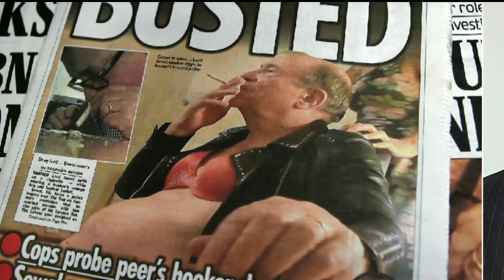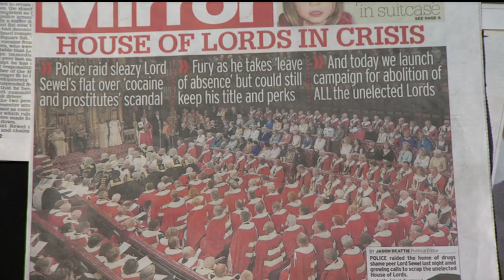British lord resigns after tabloid exposure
House of Lords member John Sewel has resigned while police investigate his alleged use of cocaine and prostitutes.